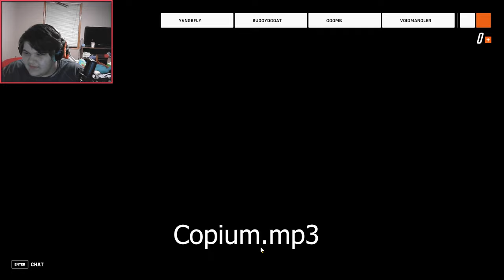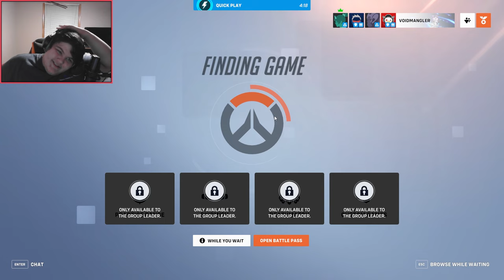Chill Overwatch 2 With Friends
Hello everybody, I hope you enjoy this video with me and my friends chillin and making jokes on Overwatch 2. Have a great day!